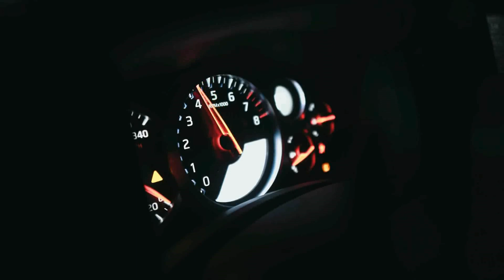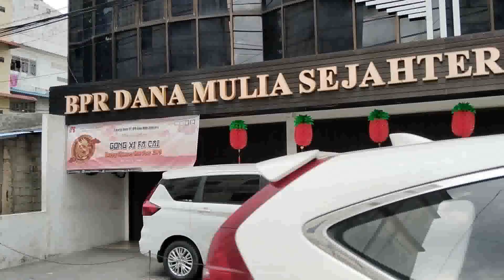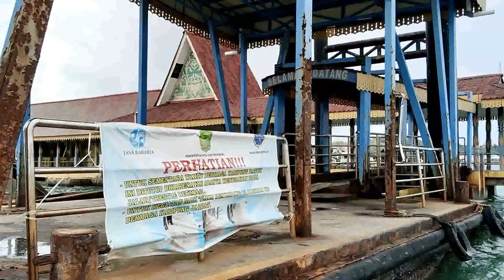Sepenggal Kisah Heroik dari Perjalanan ke Pulau Penyengat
Credit
Lokasi - Hotel Wisata - Pelantar Penyengat - Pulau Penyengat
Ide Konten, rekam dan editor : Nurali

Anda memiliki usaha atau kegiatan da ingin dipublikasikan di channel ini, silakan komentar di kolom yang sudah disediakan. Mohon berkomentar dengan cara yang santun, terima kasih